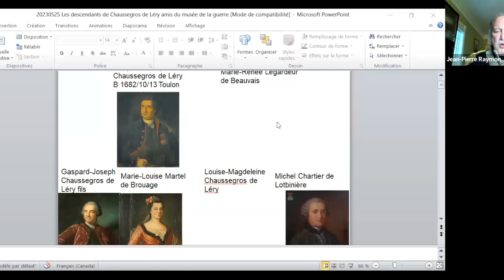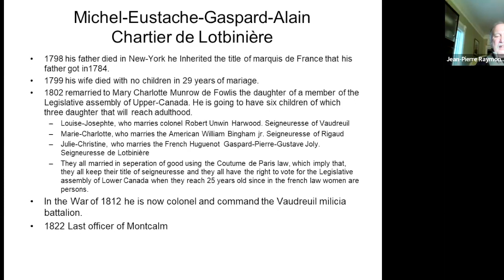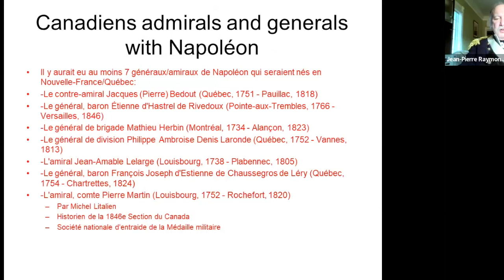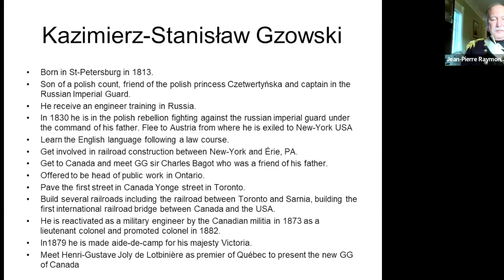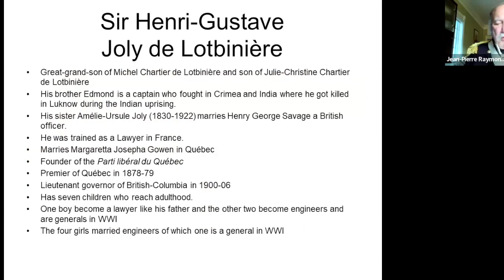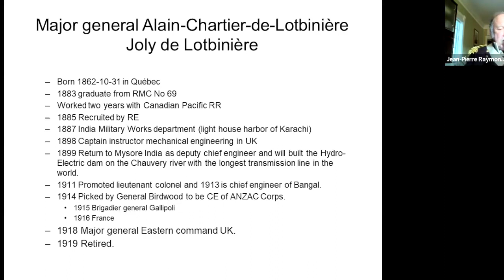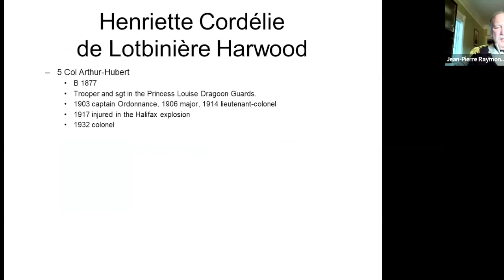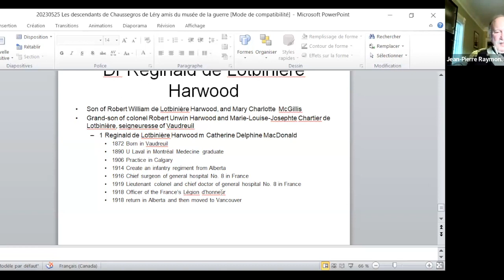Chaussegros de Léry A Canadian Engineering Family Legacy Part II Date: May 25, 2023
In his second instalment of the history of the Chaussegros de Léry family, Jean-Pierre Raymond will continue the journey and elaborate on how the son of a Polish Count, influenced by Chaussegros de Léry would become an engineer, arrive in Canada as a immigrant and assist in the founding of the Royal Military College of Canada in Kingston, Ontario.

Jean-Pierre will also describe the engineering legacy of Chaussegros de Léry. This incredible engineering family would see 16 descendants serve in the First World War, with four becoming generals.

The Chaussegros de Lery story is a Canadian tail of commitment and dedication to their profession and country.